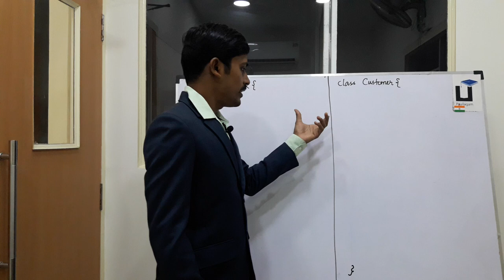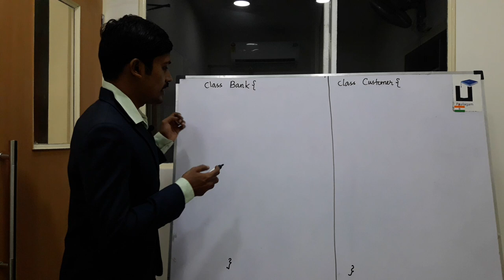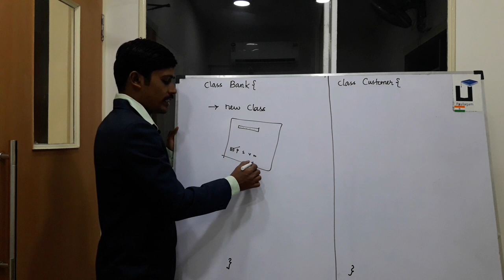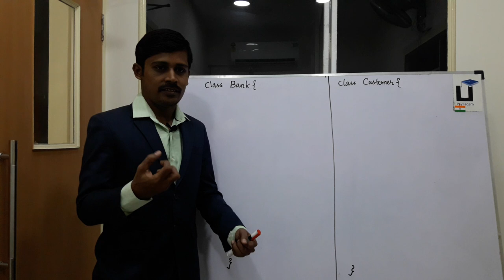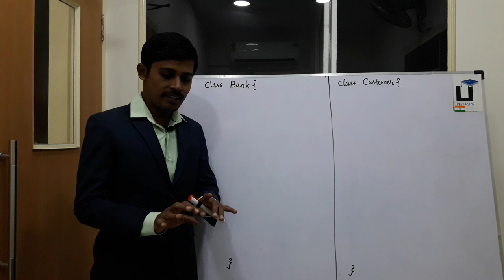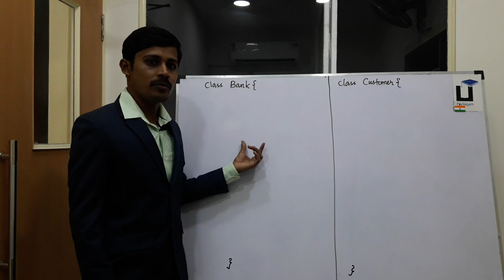Java in Tamil - main method not needed - Java Training in Chennai - Payilagam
In this Java in Tamil Video tutorial, our trainer Mr. Muthuramalingam discusses about main method in Java.

1) Java in Tamil
2) Programming in Tamil
3) Data Structures and Recursion in Tamil
4) Exception Handling in Tamil
5) Java String in Tamil
6) Java Collection in Tamil
7) Java Regular Expression in Tamil
8) Java File Reading, Writing in Tamil
9) Java Collection in Tamil